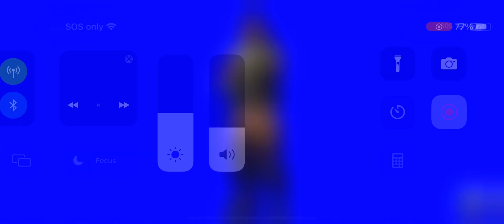Here is your surprise 😂